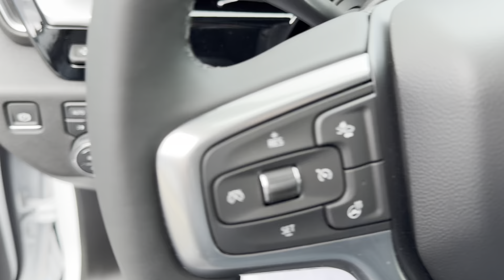2024 Chevrolet Silverado 3500 - Taylor & Sons Chevrolet